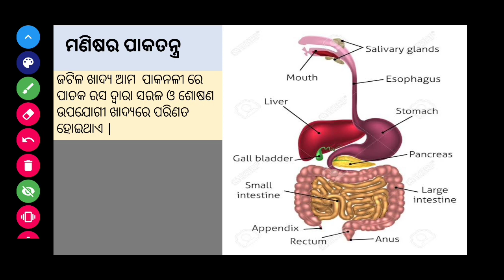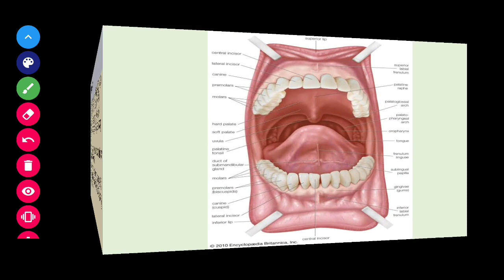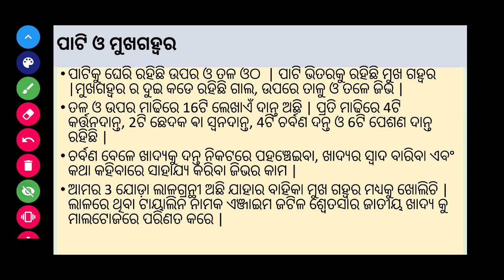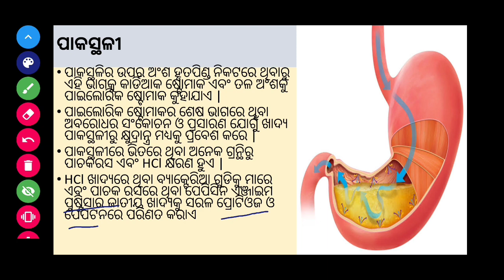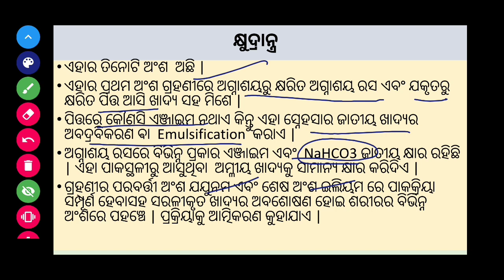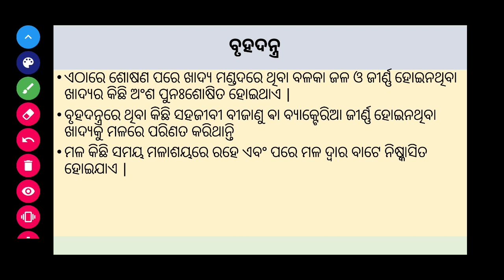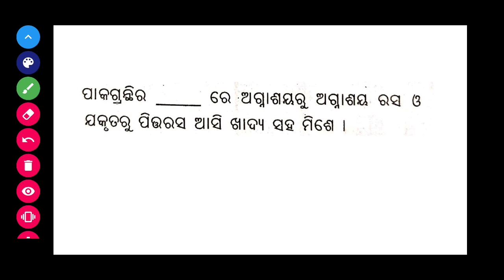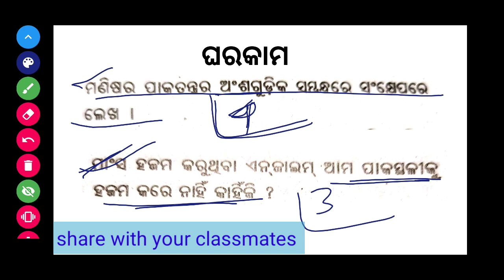Class 10 Life Science chapter 1 ପୋଷଣ (nutrition) [part 4] | ମଣିଷର ପରିପାକ ତନ୍ତ୍ର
In this video Basant sir will provide in depth knowledge of odia medium claas 10 life science chapter 1. poshana

ଏହି ଭିଡିଓରେ ବସନ୍ତ ସାର 10ମ ଶ୍ରେଣୀ ଜୀବ ବିଜ୍ଞାନର ପ୍ରଥମ ପାଠ ପୋଷଣ ଆଲୋଚନା କରିବେ.|

Credit:-
the questions discussed here is derived from ossta test papers.